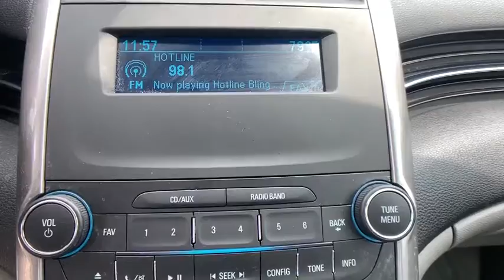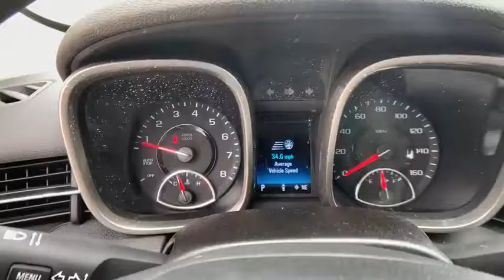2015 Chevrolet Malibu Anderson County, Greenville, Clemson, Easley, Lake Hartwell, SC 4460PE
Summit White U 2015 Chevrolet Malibu available in Anderson County, South Carolina at Hyundai of Anderson. Servicing the Greenville, Clemson, Easley, Lake Hartwell, SC area.

Recent Arrival! Odometer is 1714 miles below market average! CARFAX One-Owner. Clean CARFAX.brbrDealer Maintained, One Owner, Carfax Certified, All Routine Maintenance Up to Date, MUST SEE!, Extended Warranty Available, Hyundai of Anderson Certified, Malibu LS 1FL, 4D Sedan, ECOTEC 2.5L I4 DGI DOHC VVT, 6-Speed Automatic Electronic with Overdrive, FWD, Summit White.brbr2015 Chevrolet Malibu LS 1FL FWD 6-Speed Automatic Electronic with Overdrive ECOTEC 2.5L I4 DGI DOHC VVT Summit White 25/36 City/Highway MPGbrbrBUY WITH CONFIDENCE!!! MOST OF OUR VEHICLES COME WITH A MINIMUM 6 MONTH, 6000 MILE LIMITED WARRANTY!!! YOU WILL ALSO ENJOY A COMPLIMENTARY MEMBERSHIP IN OUR LIFETIME REWARDS PROGRAM!!! Join us at Hyundai of Anderson! We value your time with our best pricing, aggressive trade allowances & multiple payment options in 45 minutes or less. Also, with our customer care express quick lube lane, with dedicated advisor and technician, with no appointment necessary!!! 45 minutes or less is our goal with world class service!brbrAnderson, Belton, Honeapath, Clemson, Piedmont, Hartwell, Greenville, and everywhere in between come check us out. USED VEHICLES MAY BE SUBJECT TO UNREPAIRED MANUFACTURER RECALLS. Please contact the manufacturer for recall assistance / questions before purchasing or check the NHTSA website for current recall information Pricing does not include state tax or licensing fees or Dealer closing fee of $240. Awards:br * JD Power Initial Quality Study * 2015 IIHS Top Safety Pick